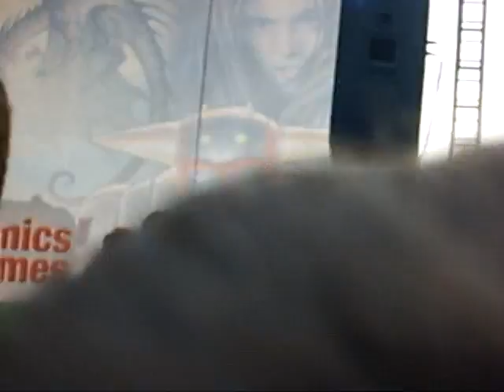Lucca Comics 2009 - Premiazione Resident Evil (BHC) 01 11 2009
And the winner is (o megio and the winners are^^) per il premio simpatia il mega e fantastico gruppo di Resident Evil (BHC)!... Scusate l'audio ma la mia fotocamera ha il microfono in un punto sfigato dove se non ci stò attenta ci appoggio un dito della mano u_u